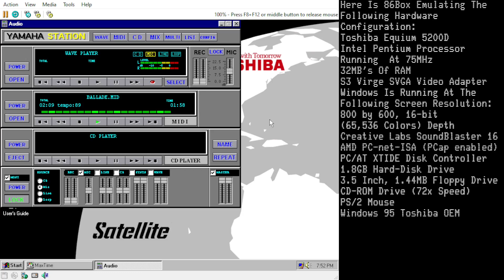MIDI Playback On Toshiba Windows 95 (86Box)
It's time to jam out to some MIDI's on Toshiba Windows 95 on 86Box. One thing to note is that while 86Box on my PC is configured to use VirtualMIDISynth along with the awesome ColomboGMGS2 GM+GS+XG SoundFont by Duwindu Tharinda, 86Box emulates the default soundbanks of the SB16. Thus, those rich sounds of the ColomboGMGS2 won't ne found here, instead greeted with the default soundbanks of the SB16. Kinda of a bummer if you ask me. However, the MIDI output would much more resemble how the SB16 sounded back in the day, and it does bring back memories of MIDI playing on those classic cards many moons ago.

With that said, I will revisit the BALLADE.MID track on both DOSBox-X using the emulated SB16 with the ColomboGMGS2 soundfont along with the emulated Gravis Ultrasound using Cakewalk for MS-DOS.